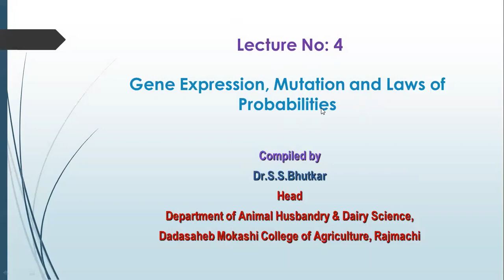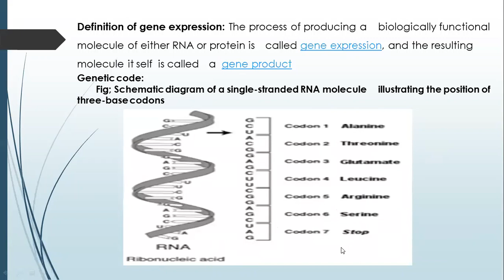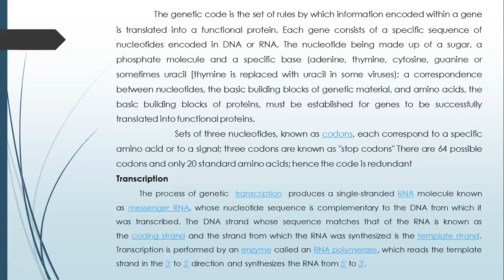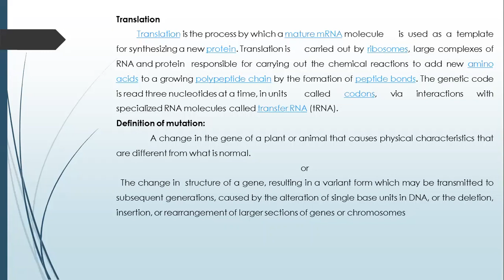4sem AHDS-242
Gene expression and mutation and Laws of probabilities